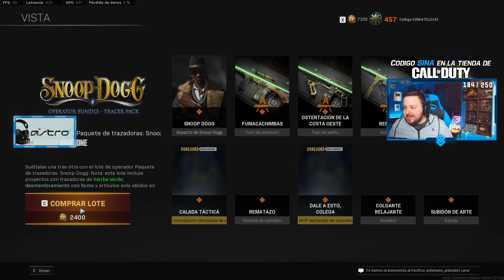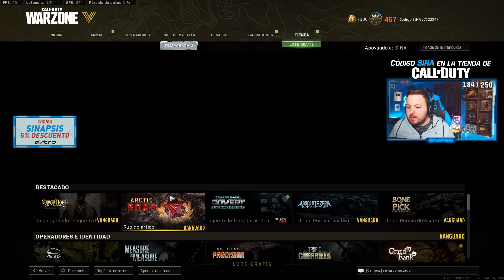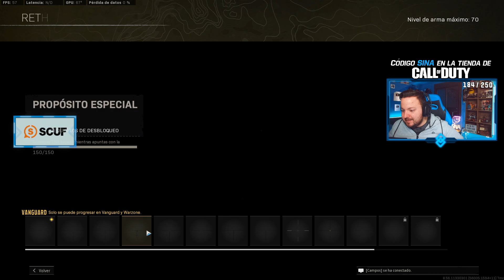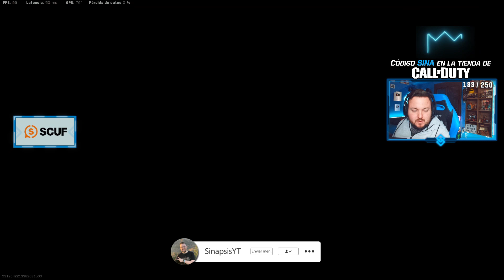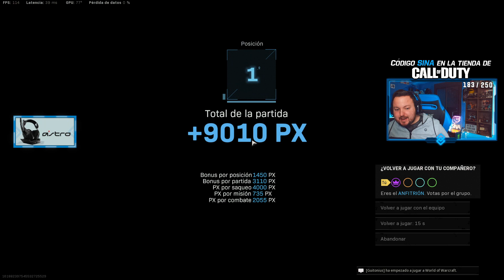SNOOP DOGG en CALL OF DUTY: EL MEJOR PACK